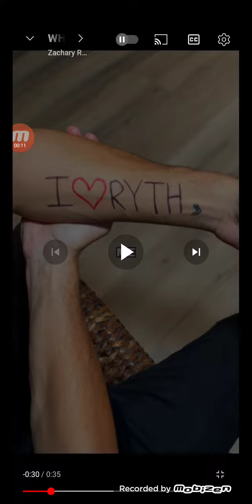Zachary Responded To Ryth